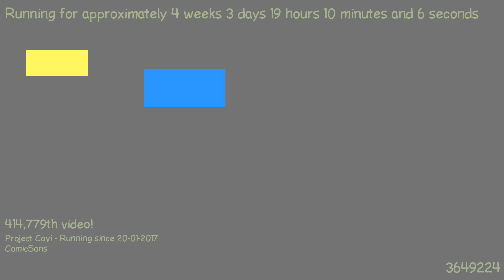1487697262 - Webdriver Cavi - H2